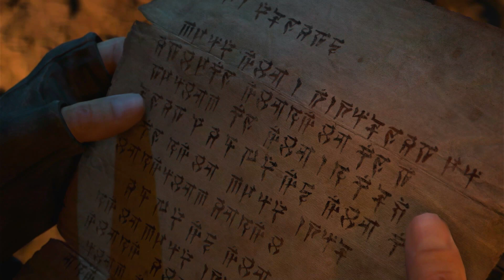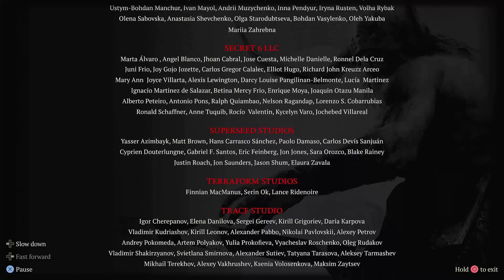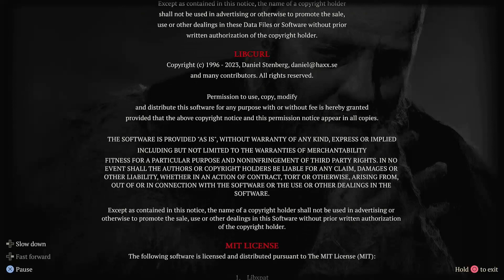Diablo 4 Ep. 15 (Final)